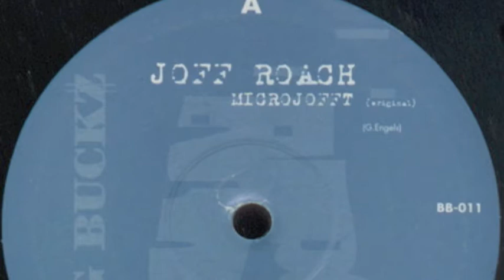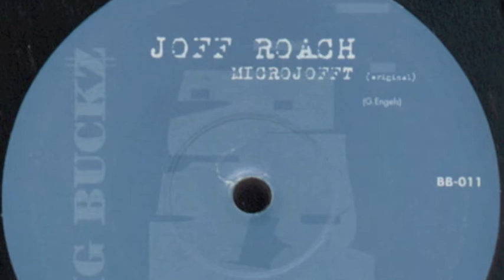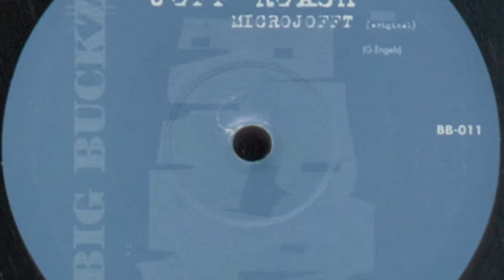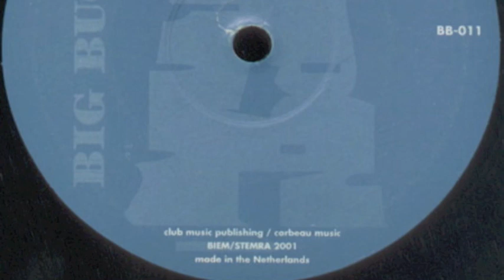Joff Roach - Microjofft